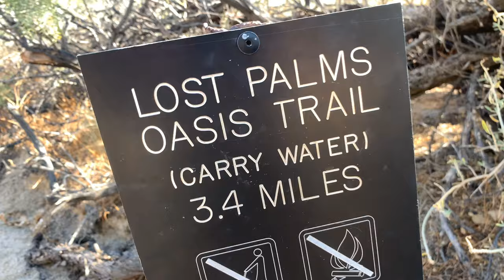Joshua Tree National Park, Lost Palms Oasis Trails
Did a little epic adventures at Joshua Tree National Park, Lost Palms Oasis Trails. With nearly 800000 acres of mystical beauty, Joshua Tree National Park is undoubtedly one of the world's most incredible natural desert treasures here in the southern Ca. I’ll for sure be back for more.